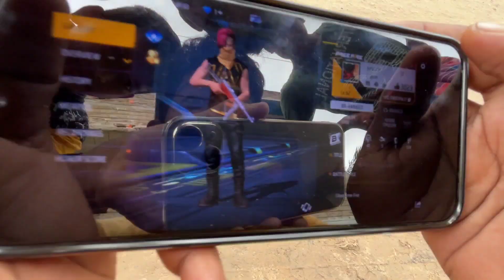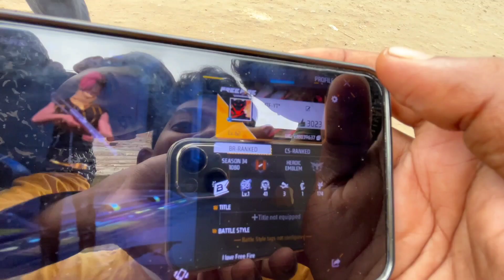বৃষ্টিভেজা দিনে ❤️ নৌকা ⛵ নিয়ে যা হল 🥲 বন্ধু আমার কাছে treat নিয়েই ছাড়লো 🥺